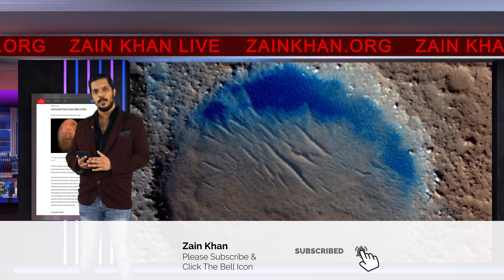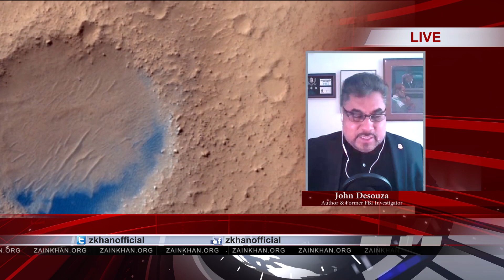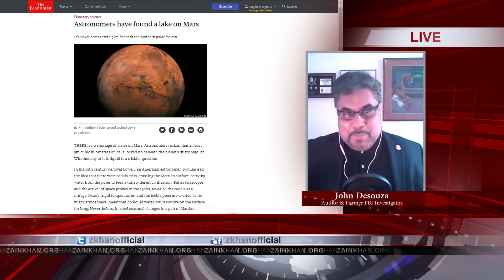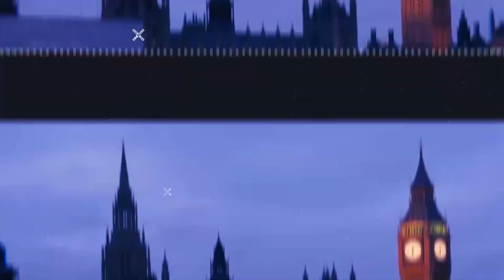Zain Khan Live: FBI investigator John DeSouza explains water on Mars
Zain Khan Live: FBI investigator John DeSouza explains Liquid water 'lake' found on Mars.
Italian scientists searching for evidence of water on Mars—even signs that it was there billions of years ago—believe they've found a lake filled with the liquid just a mile beneath the Red Planet's southern polar ice cap.

Zain Khan Live: Season 1 - Episode 6

Guest Introduction: JOHN DESOUZA was an FBI Special Agent investigator for over 20 years and collector of the real-life "X-Files."
Today, he is revealing these stories as a leading researcher and writer on the paranormal. He was an attorney and investigator who maintained a Top Secret security clearance for many years. This background infused him with an ability to decipher mysteries that are beyond conventional abilities.
"The X-man" John DeSouza is today releasing these true stories and changing the face of the paranormal and our understanding of reality.